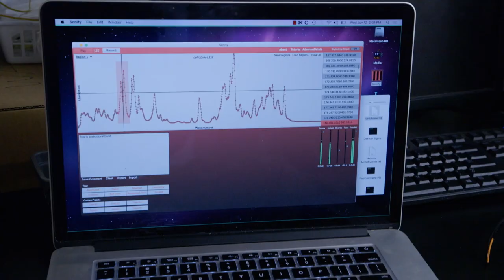Opus Cope | Trailer | Laemmle [Theatres]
This sparked interest in an algorithmic partner named EMI, Experiments in Musical Intelligence, that could generate compelling works in the style of western classical music composers. Widely recognized as a pioneer of artificial creativity, David wields a body of work that spans art, astronomy, and literature, in addition to music.

Director: Jae Shim